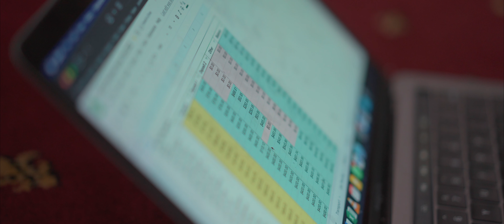SMCD Perisher 2022 | 28.07.2022 - 30.07.2022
The SMCD Crew made there annual visit to Perisher. The 3 days were full of fun, unity and tearing up the slopes